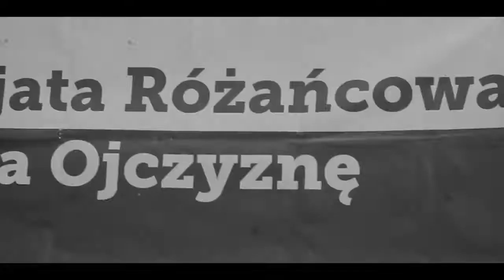Behemoth - Ora Pro Nobis Lucifer (Official Video)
Thirteenth Behemoth official video taken from "The Satanist" album 2014e.v.

Lyrics:

Voice ov an aeon
Angelus Satani
Ora pro nobis Lucifer
You alone have suffered
The fall and torment ov shame
I’ll smite heaven’s golden pride
And never pity thee
Immaculate divine
Satan ov Elohim
None dare to stand in your way
Thou bow to none
Ov Eden’s feculence
Conjure the serpent messenger
Saviour (order in) world’s decay
Coccord in temptation
And in the fall ov Eve

And the glory
Forever

Scholar ov the unlight
Great volcano ov excrement
Rippling eager to erupt
Reconstellate the firmament
Behold the great accuser
A Megalinga ov throbbing Zeal
Raptor yearning to pierce
To rape the Seventh Seal
Destroyer ov cosmos
Implore the ungod
Implode the sun
There is none wronging the
Serpent’s cult
Untouched & ignored
With the serpent’s might
And the trumpets blow
In the shadow ov the horns

And the glory
Forever

Lightning that stabs the heavens
Thou quiver the Mount Sinai
Split rocks on tablets ov covenant
Listen for the tempest’s rasp

Azazel! Apolyon!
The Black Sun never sets
For it never rose

Habemus Satans
The Caesar’s wrath
Empire’s Fall
Petition the Lord with fire
Santa Sede burns
Phallus Dei
Erect from Pole to Pole
Viva Blasfemia
In coitus infinitus
Hear the universe scream
Bleeding form black holes
Whom horns caress
And whom god mourns

Lyrics by Adam "Nergal" Darski and Krzysztof Azarewicz

All laws to music for Behemoth!